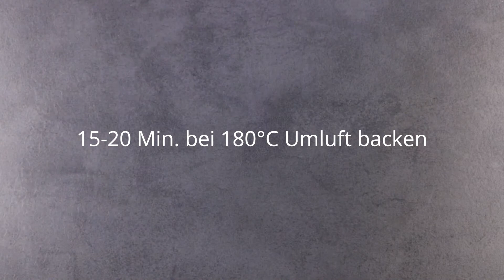Saftige Kartoffel-Brownies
Saftig, fluffig, schokoladig – ihr wolltet schon immer wissen, was das Geheimnis himmlischer Brownies ist? Wir verraten es euch: Kartoffeln! Mit dieser absoluten Geheimwaffe bekommt der Teig eine einzigartige Konsistenz und jeder Bissen schmilzt wie eine Schokoladenwolke auf der Zunge. Unbedingt probieren!